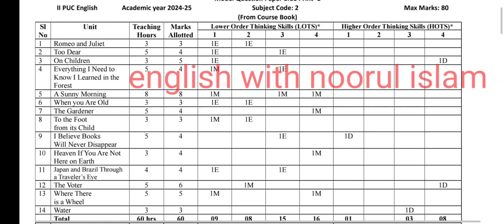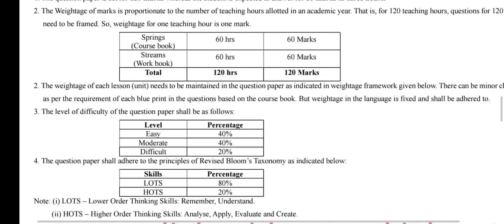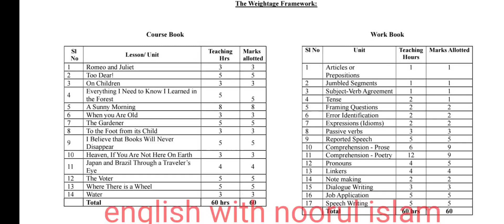2nd PUC English Blueprint of Model Question Paper Karnataka Board 2024 -25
2nd PUC English Blueprint of Model Question Paper Karnataka Board 2024 -25

Blue print 1

Blue print 2

Blue print 3